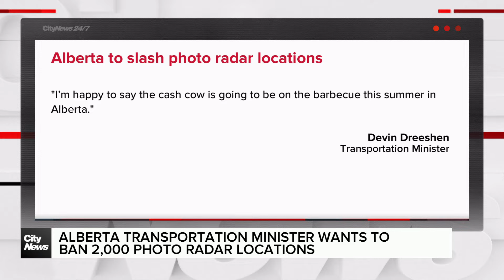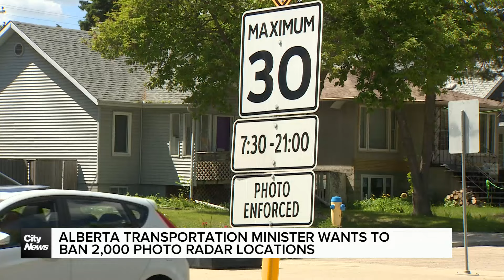Alberta to slash photo radar locations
Alberta’s transportation minister said he plans to put the photo radar “cash cow…on the barbeque this summer.” But as Sean Amato reports that is raising safety and revenue concerns.